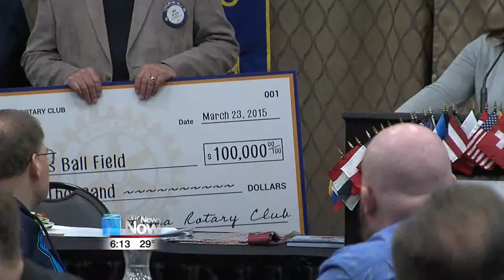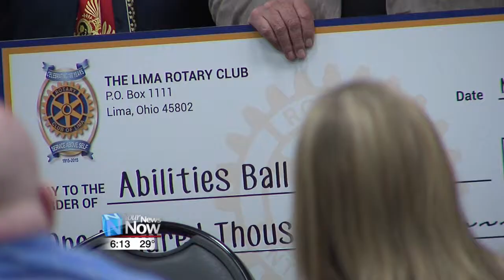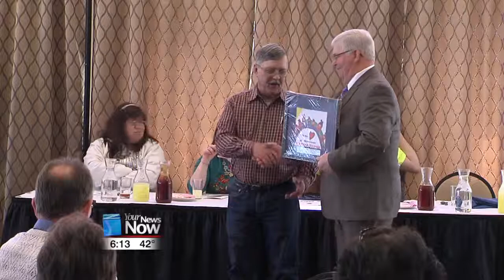rotary and dd month